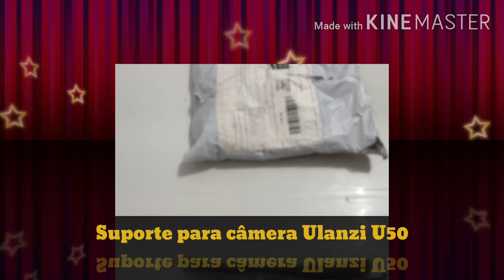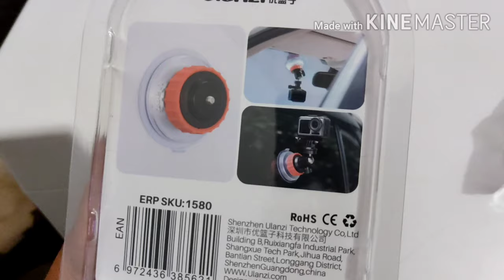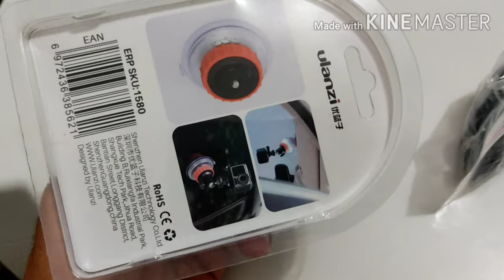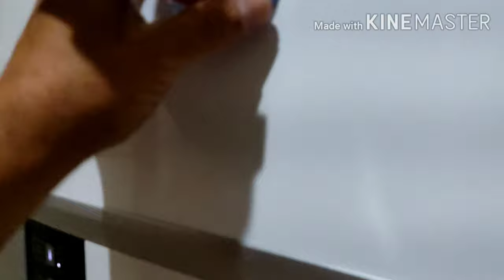Suporte para câmera Ulanzi U50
Obrigado a todos por assistir ao vídeo!!!  Eu coloquei o link do suporte para a câmera xiaomi yi action. Esse suporte é magnífico. link 👇👇👇👇👇👇👇👇👇👇👇👇👇👇👇R$ 62,36  30%OFF | Suporte de câmera para câmera de ação ulanzi, suporte de montagem por sucção para dji osmo action gopro eken U-50 copo copo,